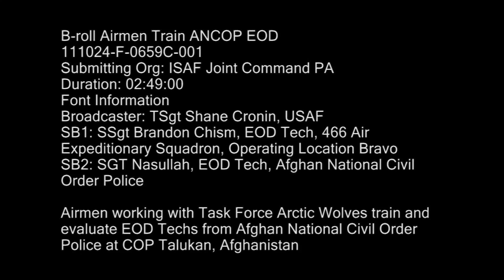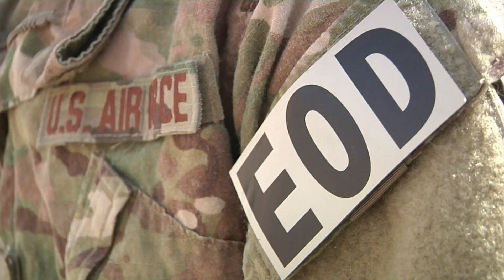Air Force EOD conducting Counter IED Training with ANCOP - Afghanistan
Air Force Explosive Ordnance Disposal technicians, of Task Force Arctic Wolves, conducting improvised explosive device (IED) training with their counterparts in the Afghan National Civil Order Police at Combat Outpost Talukan. Produced by Tech. Sgt. Shane Cronin. Includes soundbites from EOD technicians Staff Sgt. Brandon Chism, with 466th Air Expeditionary Squadron, operating location Bravo, and Sgt. Nasullah, Afghan National Civil Order Police.